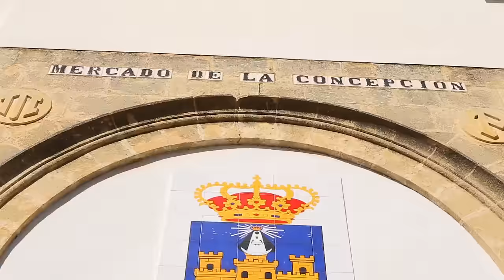VIdeo Turismo El Puerto de Santa María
Nuevo vídeo turístico de El Puerto de Santa María presentado en la Fería Internacional de Turismo (FITUR 2017) el Día Institucional de la ciudad